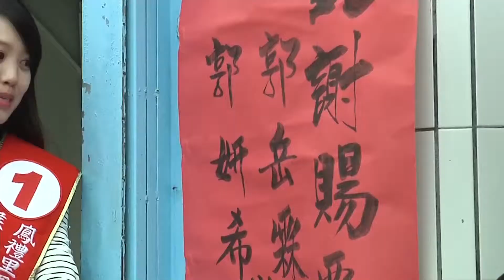▼最年輕里長 花蓮28歲正妹妍希當選 23歲正妹返鄉服務 當選最年輕村長 視村民如長輩 正妹村長被讚好體貼